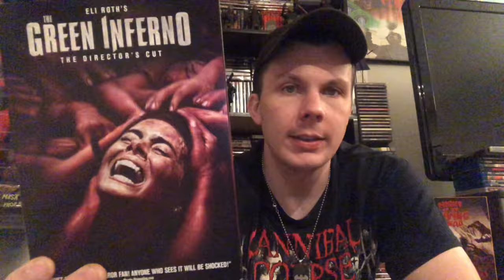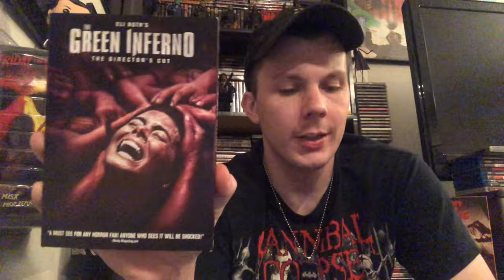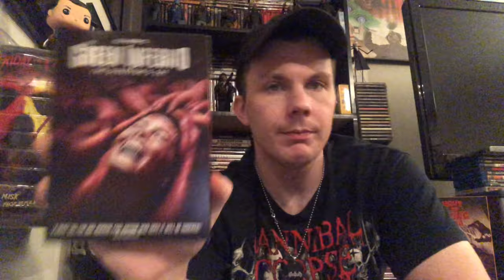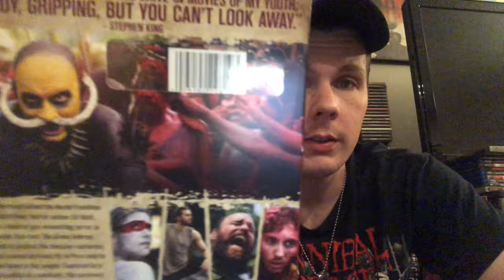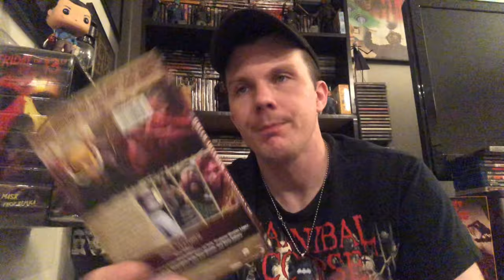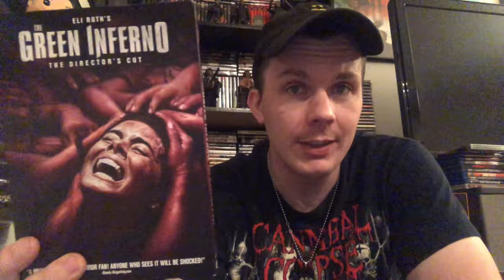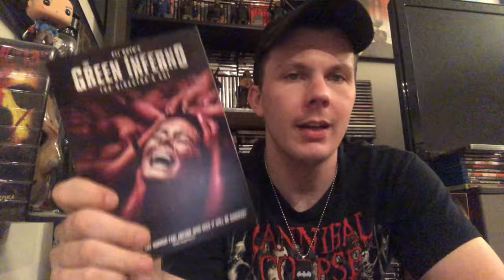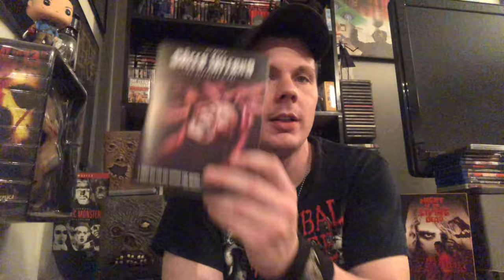The Green Inferno (2013) Movie Review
Eli Roth’s love and appreciation for the Italian Cannibal-Exploitation genre of the 1970’s-‘80s comes out in his 2013 throwback tribute film ‘The Green Inferno’ named after the film-within-the-film in ‘Cannibal Holocaust’, Roth’s favorite films. It was released through Blumhouse after a two year delay in 2015 after its initial 2013 festival release.

A group of Save the Rainforest activist attempt to stop a company of developers in Peru, when their plane goes down and they find they are abducted and held captive by a cannibalistic tribe.

This is one of Roth’s best films, I enjoyed it for what it was, which is a tribute to the Cannibal-Exploitation genre…. I’m actually surprised I didn’t give Blumhouse notice for actually releasing another decent film!

You can find Room 237 Reviews on Facebook and Instagram!